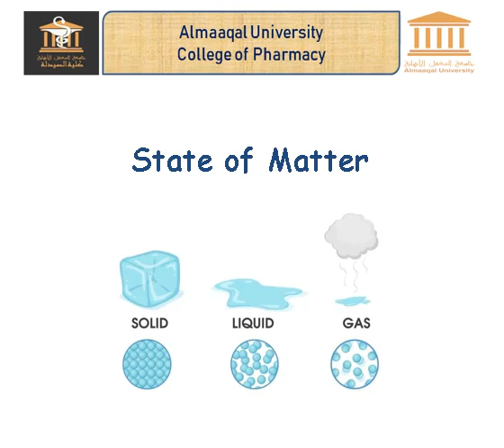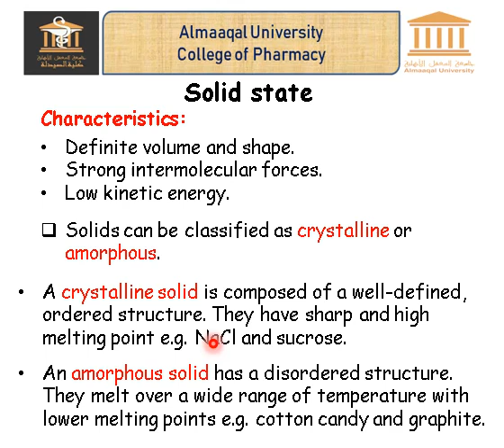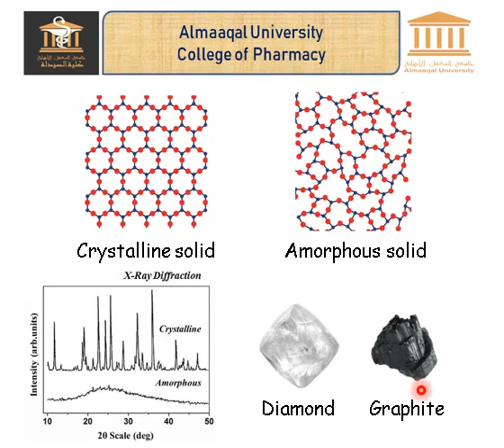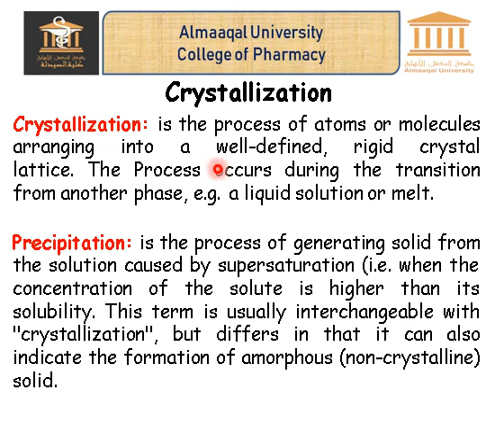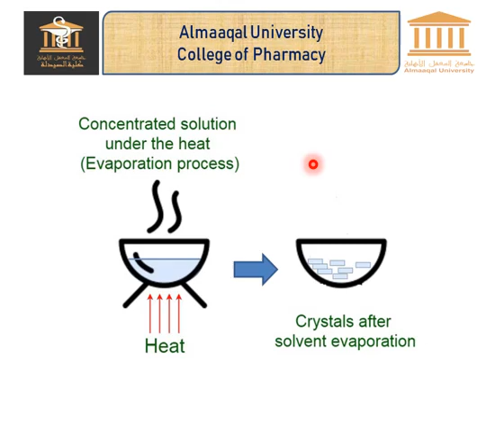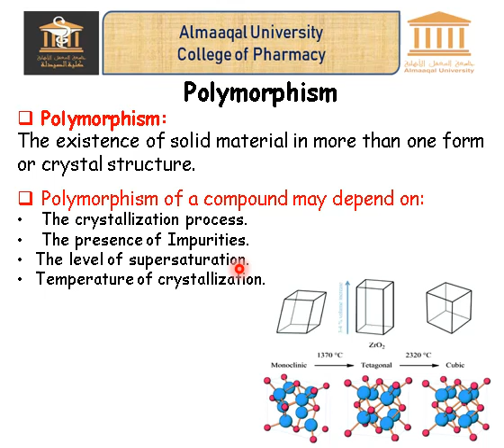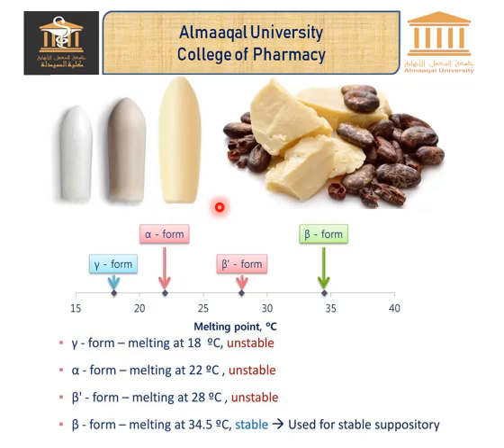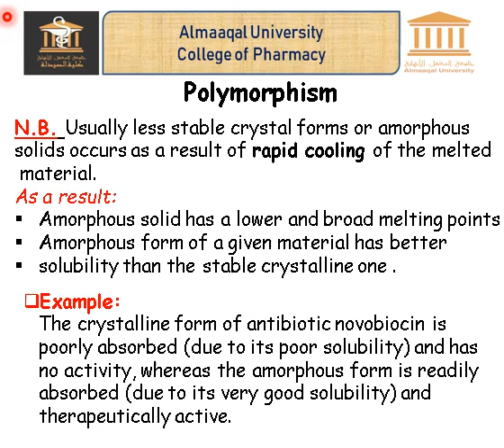State of Matters_Lecture 4